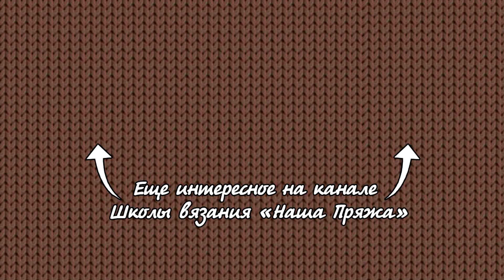Самый классный узор зимы 🔥 2023-2024! ХИТ - «Чешуйки дракона» 🐉спицами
Хит этого сезона, супер узор «Чешуйки дракона» на четном количестве петель, первый ряд начинается с изнаночной стороны
Набрать количество петель кратно 2+2 петли.